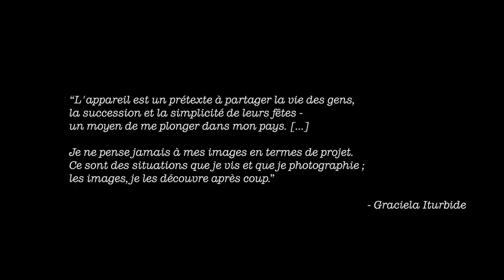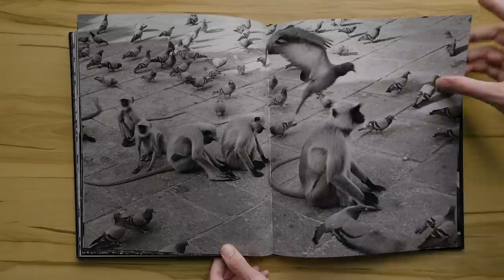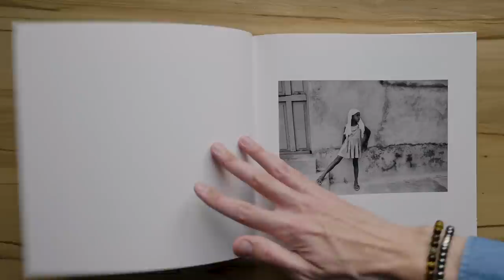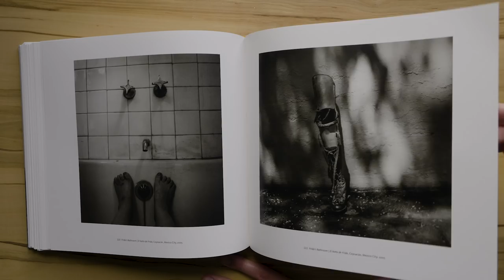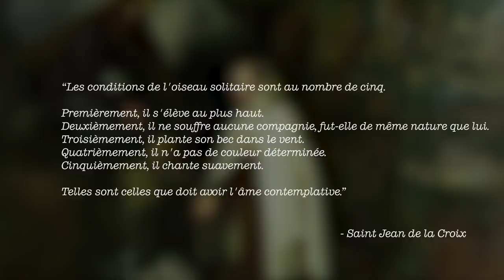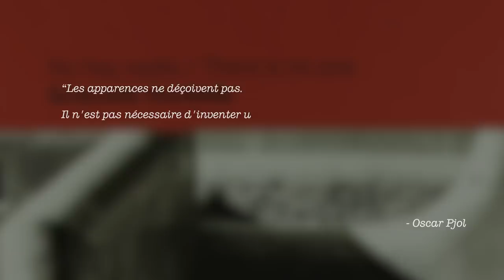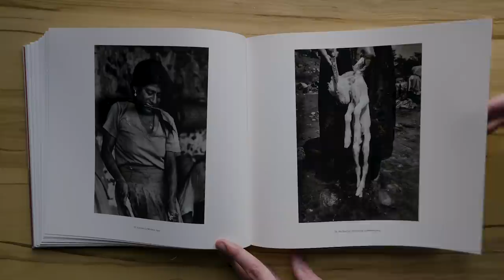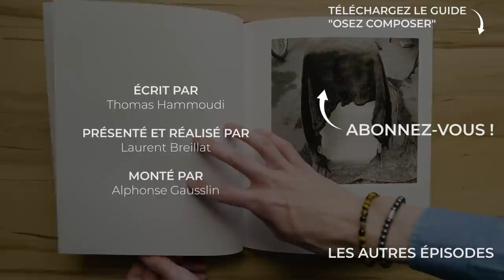📷Les rêves, les oiseaux et la mort avec Graciela Iturbide - Incroyables Photographes #14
Découvrez le travail de Graciela Iturbide.